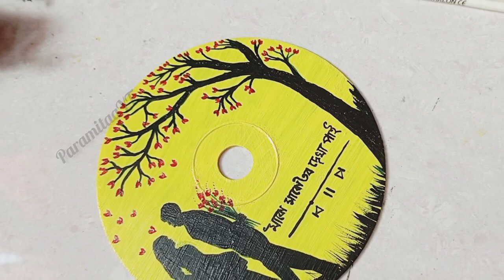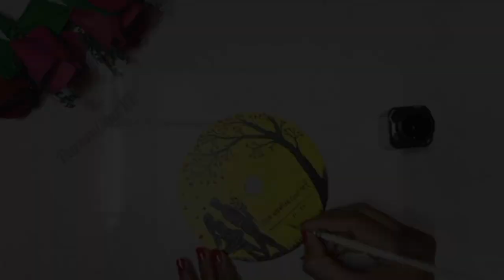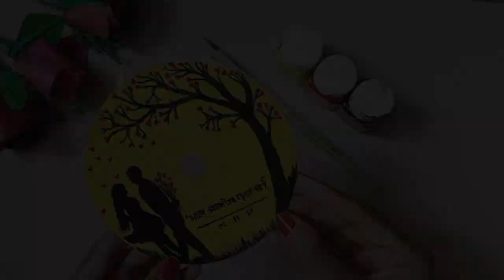How to paint on CD📀|CD Painting Ideas|Old CD Painting Ideas|Acrylic Painting on Old CD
How to paint on CD📀|CD painting|CD painting ideas|old cd painting ideas|@paramitaayt
Hello Everyone ...I Hope you are doing great !!
Painting on CD / DVD , This video shows a simple acrylic painting on waste CD , video is a step by step and easy tutorial I had many old CD's lying around so I decided to paint them , you can also try this CD painting to decorate your home...😊
Hope you enjoyed the video .
Hope you guys are enjoyed today's work.
Please leave your comments on the comment box 📩
Thank you so much for giving me your precious time & watching my video.
Keep watching.
Keep supporting.

DIY Home decorations Ideas By old CD || Weast CD Tutorial Home decor Ideas || Art Ideas ,
waste material craft ideas art and craft
CD Craft Ideas
CD material
cd material ideas
craft ideas diy room decor
wall hanging art and craft ideas
craft work waste cd craft ideas
diy wall hanging hand craft work at home decoration ideas for room decor
 home decoration wall hanging ideas craft with cd
 easy craft ideas
cd wall hanging
how to make wall hanging art craft art and craft for home decoration .
room decoration cd art
easy hanging craft ideas
hand making art and craft
cd art and craft ideas
waste material craft wall hanging with waste material waste cd wall hanging
Credits:
NocopyrightSong